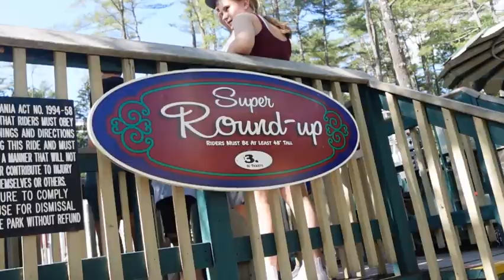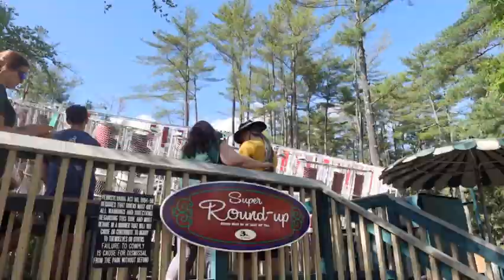KNOEBELS SUPER ROUND UP 2024